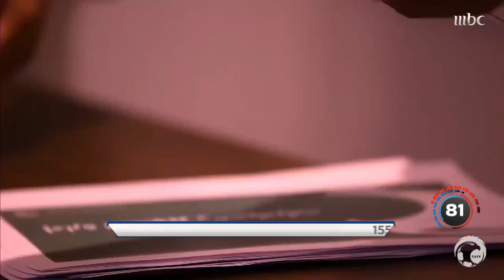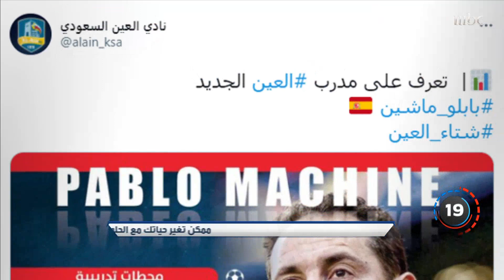طلب استضافة مباريات آسيا وانتقال إيجالو إلى الشباب في الموجز